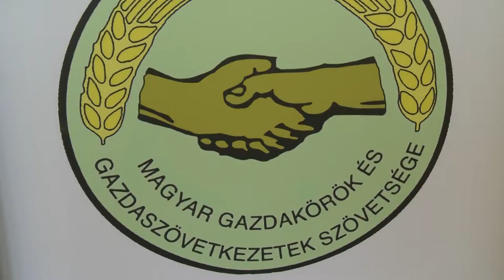220527 Agrarinfó Györffy Balázs 2.